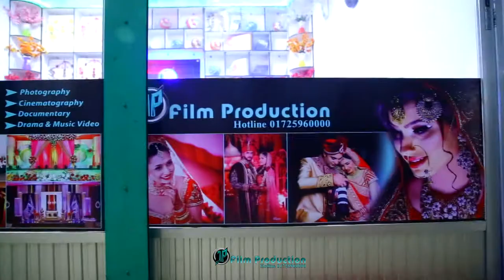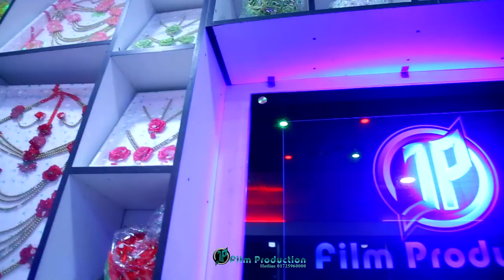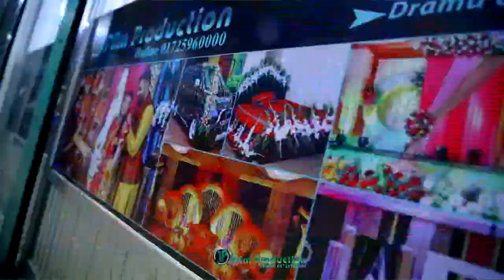Alan-Walker-Faded-Version- JP FILM PRODUCTION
There will be a happy inauguration at shahjalal tower in goalabazar soon.
JP FILM PRODUCTION

  Amra Sadaronnoto Gaye Holud . Biye .Walima. Birthday. SobDoroner Pogrume Kore Taki. Amader Bibinno Doroner pakej Asea. Outdoor PhotoShoot Indoor Photo Shoot.Drama Shoot. Holud Styje .Gari Saj Palog Saj Amader Sob Doroner Pekej Sommonde Jante Amader Sate Jugajug korun. 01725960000